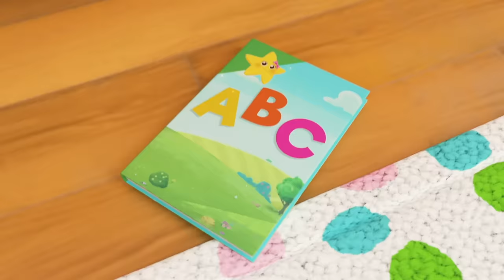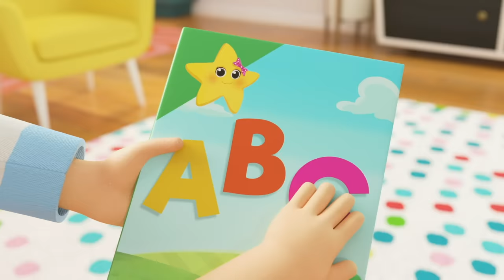Halloween Baby Shark Dance With Ollie | Baby Nursery Rhyme Mix - Preschool Playhouse Songs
Halloween Baby Shark 0:00
Halloween Wheels on the Bus 2:06
Yes Yes! Halloween Trick or Treat 4:10
Spooky Halloween Don't Be Scared 6:00
No No Spooky Monsters Song -Dress Up on Halloween 8:01
Zombie Buster At The Carwash 10:02
Itsy Bitsy Spider 12:05
Wash Your Hands 14:03
Getting Dressed 16:00
Ice Cream Song 17:55
Dress Up (Princesses, Pirates, and Planes) 19:53
Heads Shoulders Knees and Toes 21:52
Driving In My Car 23:53
Animals Train Song 25:51
Buster Teaches Shapes 27:49
Carwash Song 29:46
1, 2, What Shall We Do? 31:39
10 Little Buses 33:36
Itsy Bitsy Spider 35:31
Rain Rain Go Away - Playing in Puddles with Friends 37:29
If You're Happy and You Know It (Dig it up!) 39:29
The Panda Bear Went Over the Mountain 41:24
London Bridge Is Falling Down 43:21
Wheels on the Bus - Animal Sounds at the Farm 45:22
Baby Shark - Dance Together! 47:20
Ocean Lullaby 49:16
Yes Yes the Playground is Fun Song - Try It Out 51:14
Down At The Farm - Learn Animal Sounds 53:16
This Is The Way - Healthy Fruit & Vegetable Smoothies 55:18
Twinkle Twinkle Little Star 57:15
Peekaboo 59:16
Fairy Tale Song 1:00:58
5 Little Ducks  1:02:54
Bedtime Song 1:04:48
Are We Nearly There Yet? 1:06:46
Jumping On The Moon 1:08:33
Wheels On The Train 1:10:31
Baby's Got A Boo Boo  1:12:28
Baa Baa Black Sheep 1:14:29
ABC Phonics 1:16:21
Yes Yes Vegetables Song 1:18:39
Teacher Says Song - Fun With Friends at School 1:20:34
Learn Numbers and Colours Song - Bus, Cars and Trucks 1:22:30
Going to the Doctor's Song - I'm not Scared 1:24:23
Apples and Bananas - Learn Vowels - ABCs and 123s 1:26:25
Old MacDonald Had A Farm - Animals Have Escaped! 1:28:28
Ten Little Speckled Eggs - Learn Numbers with Chicks and Bunnies 1:30:29
Yes, Yes! Help Your Friends 1:32:26
Wobbly Tooth Song - Going to the Dentist 1:34:25
The Vehicle Sounds Song - Bus, Car & Truck 1:36:26
Bingo Song - ABCs and 123s 1:38:27
Sick Song - Have a Little Rest 1:40:30
Mary Had a Little Lamb - The Lost Lamb 1:42:26
Scout's Rescue Song 1:44:26
Name Song 1:46:25
Bath Song 1:48:12
3 Little Kittens 1:50:18
Sick Song 1:52:18
Wheels On The Bus 1:54:19
My Mommy Is A Super Mommy 1:56:24
5 Little Monkeys Jumping On The Bed 1:58:21
Accidents Happen 2:00:20
Old MacDonald 2:02:22
Humpty Dumpty 2:04:21

Lyrics:
Baby shark!

Pirate shark do do do do do do
Pirate shark!

Zombie shark do do do do do do
Zombie shark

Robot shark do do do do do do
Robot shark

Verse 5: About 11 seconds
Super shark do do do do do do
Super shark!

Cowboy shark do do do do do do
Cowboy shark!

Pumpkin shark do do do do do do
Pumpkin shark!

Ghost shark do do do do
Ghost shark!

Halloween do do do do
Halloween!

Costume party do do do do
Costume party!